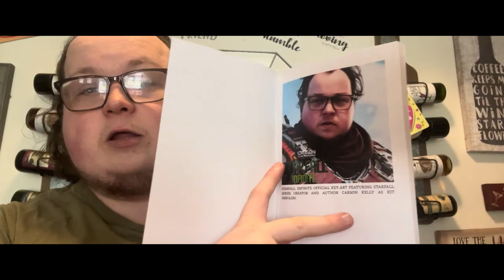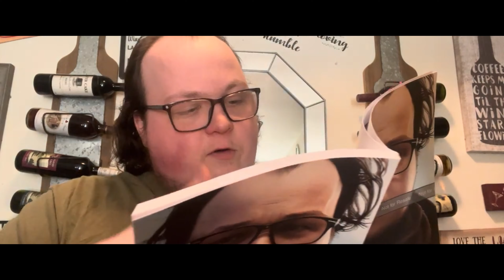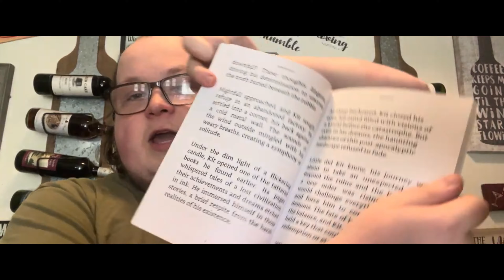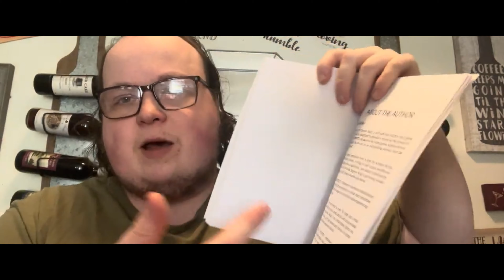STARFALL: INFINITE - PAPERBACK UNBOXING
Check out this exclusive video of Carson Kelly, the author and creator of the STARFALL series, unboxing the paperback copy of STARFALL: INFINITE and sharing some thoughts about the book.